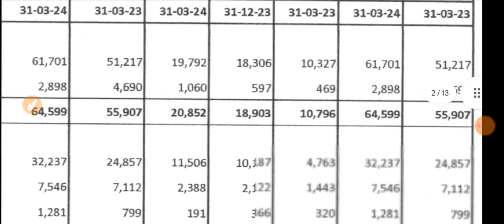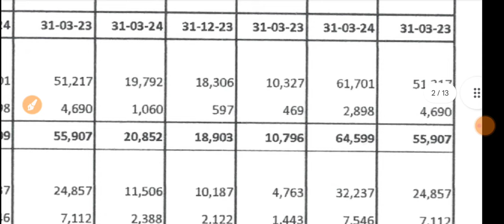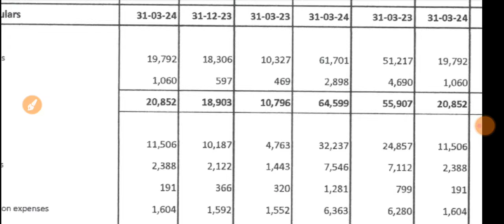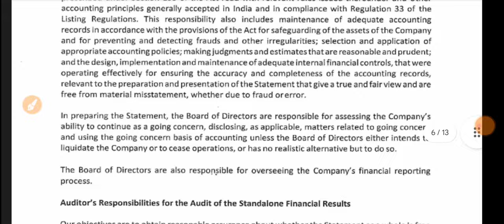Jindal Drilling Q4 Results 2024 🔴 Jindal Drilling Results 🔴 Jindal Drilling Latest News